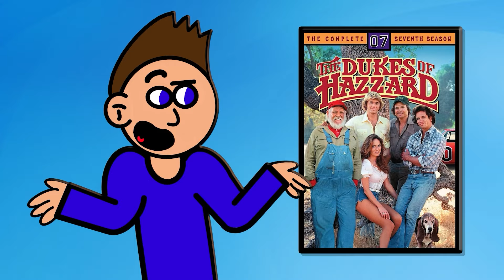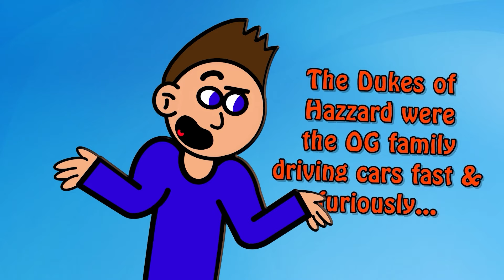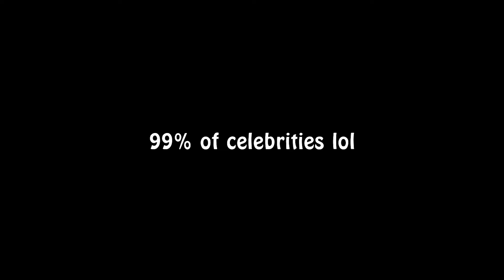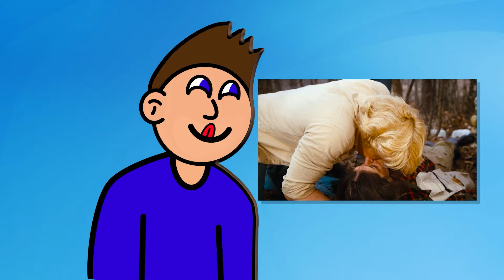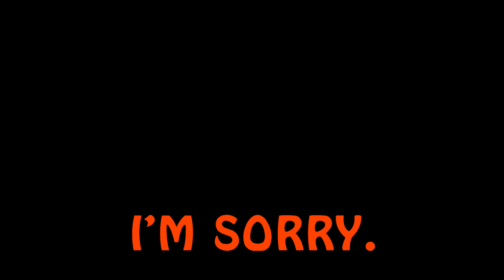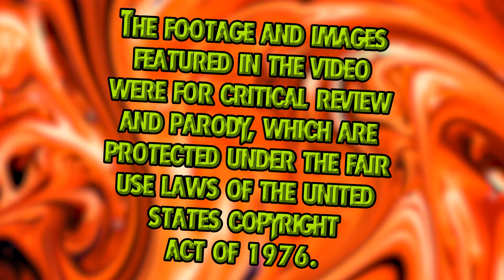Flying HIGH with DUKES OF HAZZARD Season 1 (1978-9) | Confused Reviews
Welcome to Hazzard County! 🚗💨        🚓🚓

Timestamps ►
0:00 - Intro
1:14 - How the Orange Got Made
4:33 - Episode 1
11:07 - Episode  2
12:33 - Episode 3
13:30 - Episode 4
14:39 - Episode 5
15:40 - Episode 6
17:24 - Episode 7
18:41 - Episode 8
20:29 - Episode 9
22:30 - Episode 10
24:51 - Episode 11
26:38 - Episode 12
28:01 - Episode 13
32:08 - FINAL RANKING

Confused Reviews "CR.TV" - Episode 2 - The Dukes of Hazzard Season One (1978-9)

The Dukes of Hazzard is an American action comedy TV series created by Gy Waldron, that was aired on CBS from January 26, 1979, to February 8, 1985, with a total of 147 episodes produced, spanning seven seasons. It was consistently among the top-rated television series in the late 1970s and early 1980s (at one point, ranking second only to Dallas, which immediately followed the show on CBS's Friday night schedule).

The show is a retelling of the English folk tale Robin Hood and features two young male cousins, Bo and Luke Duke, who live in rural Georgia and are on probation for moonshine-running. Probation prevents the "Duke Boys" from owning guns and the duo are armed with bows and arrows and clever plans to outwit a corrupt sheriff and greedy rich "city slickers." Their female cousin Daisy Duke, and other family (such as patriarch Uncle Jesse), live in a secluded country home in the woods where they plan various escapades to expose and evade county commissioner Boss Hogg and law officer Sheriff Rosco P. Coltrane. The "Duke Boys" drive a customized 1969 Dodge Charger nicknamed the General Lee, which became a symbol of the show.

The series was also inspired by the 1975 film Moonrunners, about a bootlegger family, which was written and directed by Waldron and had many identical or similar character names and concepts. The show was the basis for a film of the same title in 2005.
The Dukes of Hazzard follows the adventures of "the Duke boys", cousins Bo Duke (John Schneider) and Luke Duke (Tom Wopat) (including Coy and Vance Duke for most of season 5), who live on a family farm in fictional Hazzard County, Georgia (the exact location of which was never specified, though Atlanta was mentioned several times as the nearest big city), with their female cousin Daisy (Catherine Bach) and their wise old Uncle Jesse (Denver Pyle). The Duke boys race around in their customized 1969 Dodge Charger stock car, dubbed (The) General Lee, evading crooked and corrupt county commissioner Boss Hogg (Sorrell Booke) and his bumbling and corrupt Sheriff Rosco P. Coltrane (James Best) along with his deputy(s), and always managing to get caught in the middle of various local escapades and incidents.